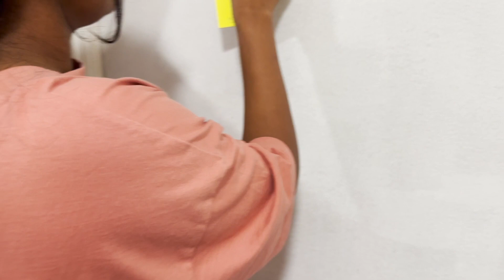KAHANI KENILWORTH KI | BONUS CONTENT | BTS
Catch all the Behind The Scene Fun while making of the video “Kahani Kenilworth Ki” you’ll surely be amused by watching the process of making the video.